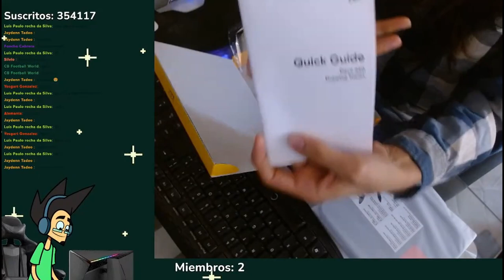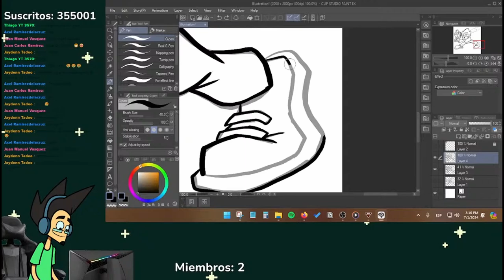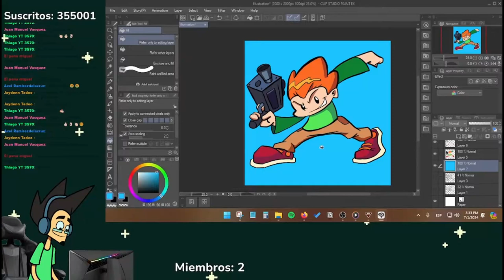XP PEN Tableta Deco 640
Compra la nueva Deco 640 de XP - PEN
code(5%):    GreenRetroman